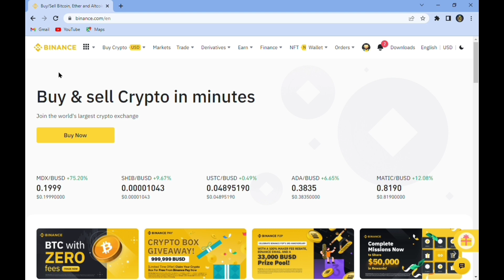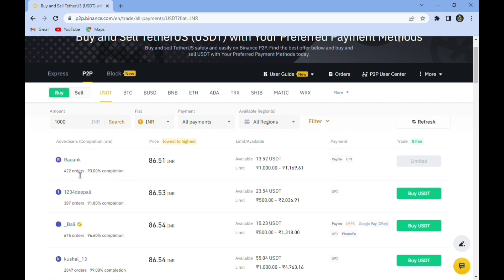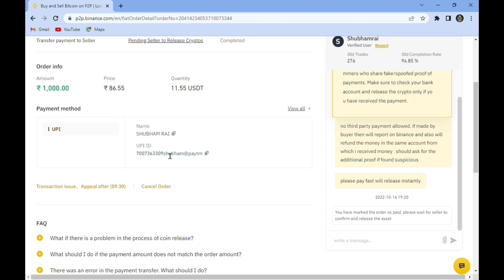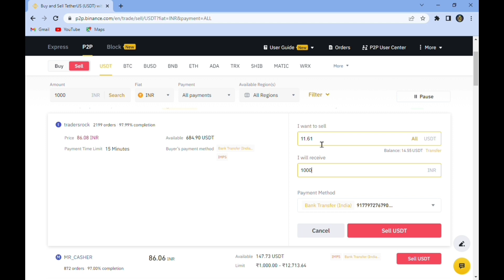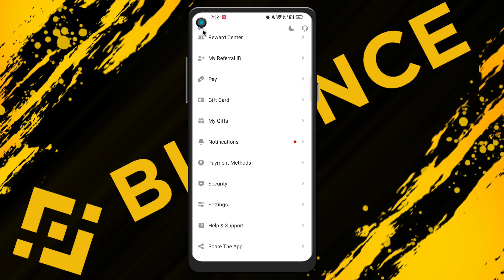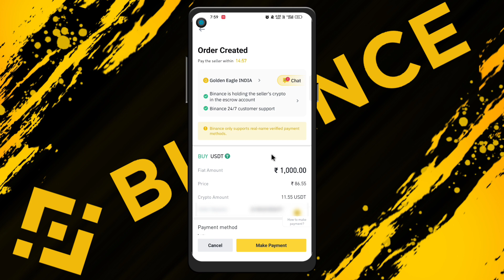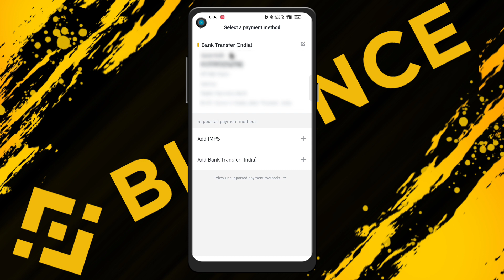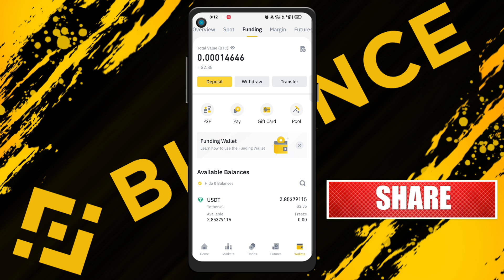How to use Binance P2P in Bengali | Desktop এবং Mobile দুটোতেই | Bong Crypto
Facebook : To be revealed soon...
Insta : To be revealed soon...
Twitter : To be revealed soon...